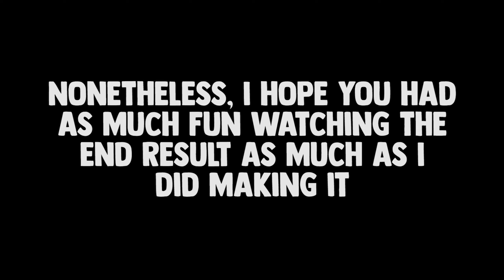SIGMA BALLS DUDE | Overwatch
Ear infections can't stop a bad bitch like me!

Music [In Order]:

1. Fallout 1 - Second Chance

2. JJBA/DIU - Stand Activated

3. Kevin & Cherry - Chemical Love

4. Touhou - The SDM! (Rampaging Sakuya)

5. JJBA/SDC - Decisive Battle

6. JJBA/GW - Giorno's Theme

[Outro] Lil Boom - Already Dead instrumental (Omae Wa Mou) (prod. deadman 死人)